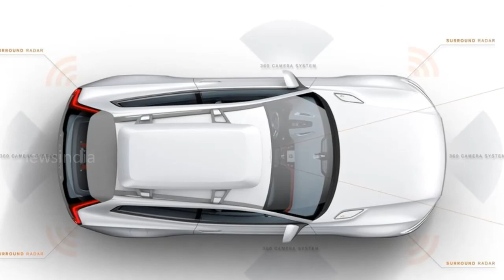Volvo XC Coupe Concept 2014